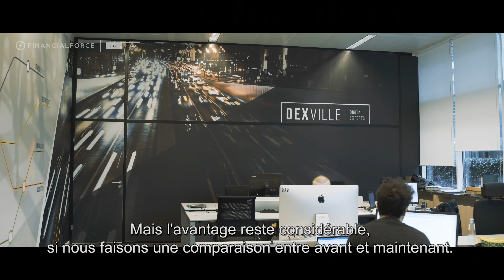Testimonial FCR Media: la transformation digitale avec FinancialForce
FCR Media est la plus grande agence de marketing digital en Belgique. Nous soutenons les PME et les indépendants en optimisant leur présence en ligne afin de développer leurs activités. Nous avons cherché un partenaire capable de nous aider dans notre transformation digitale et avons choisi FinancialForce.

Nous sommes FCR Media Belgium, la plus importante agence de marketing numérique de Belgique. Nos clients sont de petites entreprises, allant du médecin généraliste au coiffeur et du boulanger au plombier, en passant par l'entrepreneur en bâtiments. Nous les aidons tous à grandir en assurant la visibilité de leur entreprise sur Internet. Nous avons lancé le programme de transformation en nous concentrant sur le triangle classique constitué des gens, des processus et de la technologie. Mais nous avons rapidement constaté que nous avions besoin d'aide pour gérer le changement, en particulier sur le plan technologique. Nous voulions sélectionner des fournisseurs de pointe, et c'est ainsi que nous sommes entrés en contact avec FinancialForce.

Nous recherchions un partenaire capable de nous aider dans notre transformation numérique, en restant fidèles à nos principes opérationnels IT : acheter avant de construire, le Cloud avant tout et configurer avant de personnaliser. En l'espace d'un an, nous sommes donc passés d'un entrelacs complexe d'applications héritées locales à une architecture moderne et nette basée sur le Cloud. Nous voulions la meilleure application IRP de sa catégorie en plus de notre plate-forme SalesForce pour notre comptabilité et nos achats. Nous avons remplacé notre système « legacy as a P » par FinancialForce en un temps record d'un peu moins de deux mois avec notre partenaire local Cloudly. Nous étions habitués à utiliser plusieurs systèmes IRP. Aujourd'hui, tout est combiné et consolidé dans un seul système IRP. Nous utilisions trois livres différents et trois systèmes différents. Tout cela est désormais combiné dans un seul et même système. Bien entendu un système à une seule devise et pour un seul pays, ce qui simplifie un peu les choses.  Mais l'avantage reste considérable, si nous faisons une comparaison entre avant et maintenant. SalesForce est en fait notre plate-forme d'entreprise, et FinancialForce vient se greffer dessus. Nous avons un seul système CRM et ERP intégré. Quelles que soient les données que nous possédons sur nos clients, elles sont visibles et disponibles pour tout le monde. Et c'est en fait la base de tout. Nos clients ne sont pas éparpillés sur différents systèmes. Nous en avons un seul. C'est ce que la combinaison entre SalesForce et FinancialForce a rendu possible.